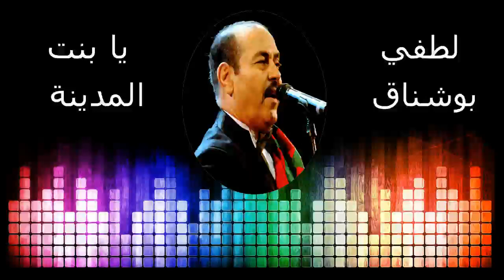lotfi bouchnak ya bent lmdina لطفي بوشناق يا بنت المدينة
اغنية للفنان الراحل المعطي بنقاسم من اداء لطفي بوشناق